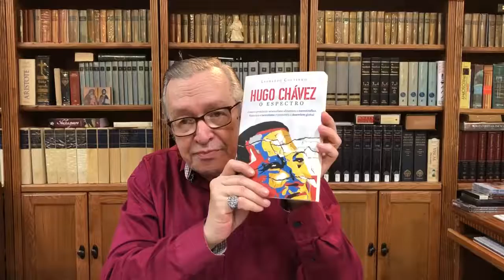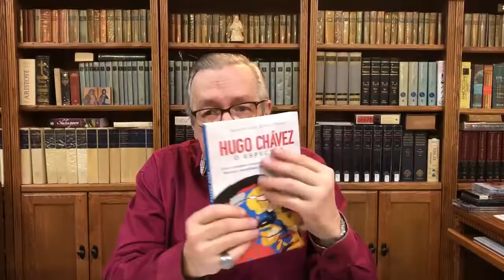Olavo da aviso importante aos brasileiros - The Brazilian Post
Olavo de Carvalho da aviso importante aos brasileiros.